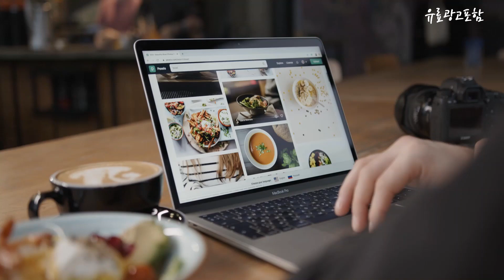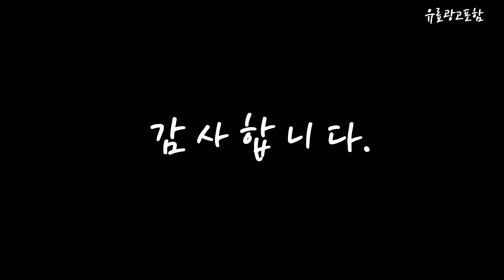4080노트북 Top10!! 요즘 인기있는 4080노트북 구매 가격 평점 후기 비교 총정리!!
❤️❤️❤️ 요즘 인기있는 4080노트북 구매 가격 평점 후기 비교 총정리해 보았어요!! ❤️❤️❤️

[00:06]
10위. MSI 2023 벡터 GP77 13VG 17.3 All [2,129,560원]

[00:11]
9위. 레노버 리전 7i 프로 16IRX ONYX GREY [4,058,000원]

[00:17]
8위. 에이수스 2023 ROG 스트릭스 G18 Eclipse Gray [2,949,000원]

[00:22]
7위. MSI 2023 벡터 GP68 HX 다크 그레이 [2,972,740원]

[00:28]
6위. 레노버 2023 리전 7i 프로 16IRX ONYX [4,623,740원]

[00:33]
5위. MSI 2023 벡터 GP68 HX 다크 그레이 [2,906,840원]

[00:39]
4위. MSI 2023 스텔스 17 Studio A13VF 코어 [1,898,950원]

[00:45]
3위. 레노버 리전 7i 프로 16IRX ONYX GREY [3,999,000원]

[00:51]
2위. 레노버 2023 리전 프로 16 ONYX GREY [3,835,080원]

[00:56]
1위. MSI 2023 스텔스 17 1024GB Free DOS [3,499,000원]